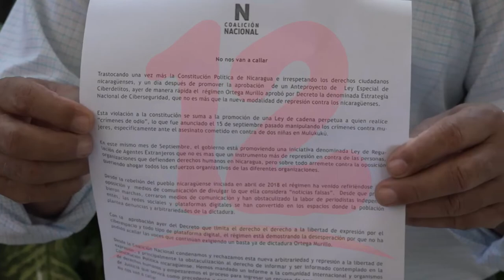Pallais: Se debe buscar una Coalición Opositora y no una Alianza Electorera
NosResistimosAlEmbargo Tras resolución OEA, la oposición en Nicaragua tiene el reto de la Unidad Democrática.